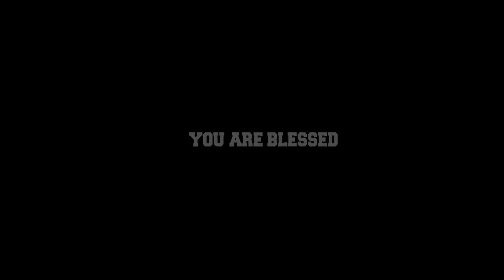BWC CHURCH|OBED JOHN | APPA NAAN UMMAI | (18/7/16)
Worship by Our Pastor .OBED JOHN and Pastor . SIMON